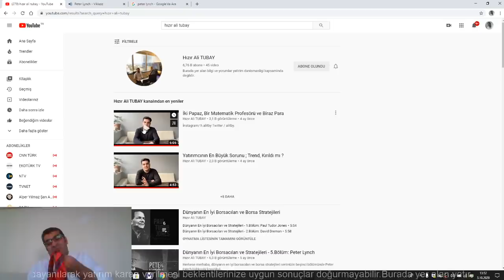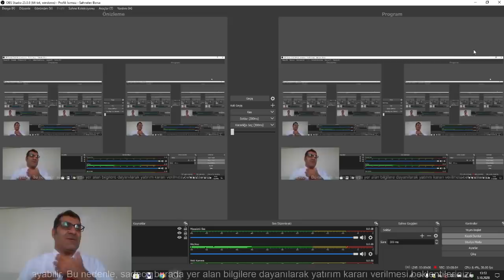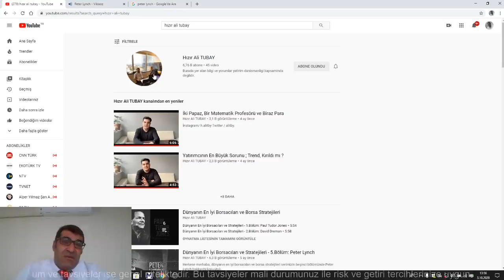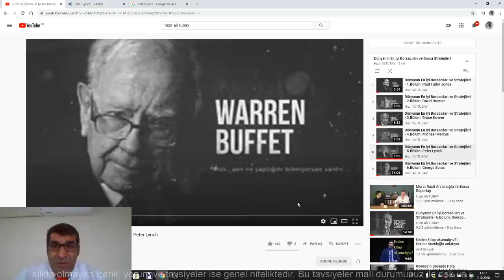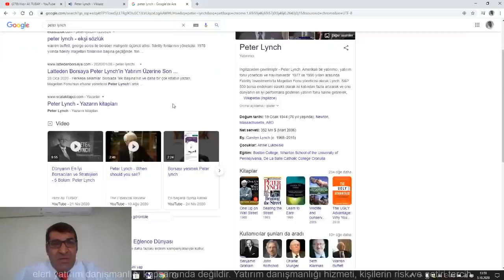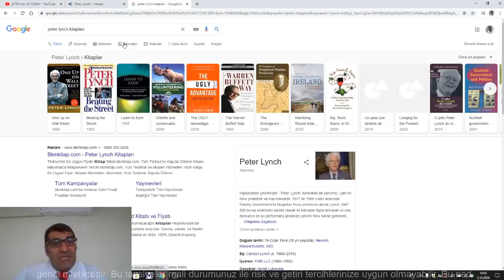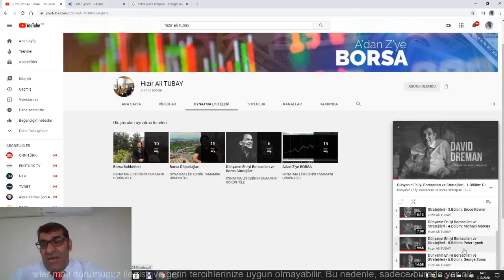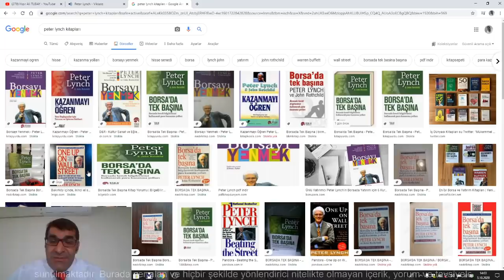BORSADA KİM NİYE BATTI? PETER LYNCH, HIZIR ALİ TUBAY KANALI TATIMI